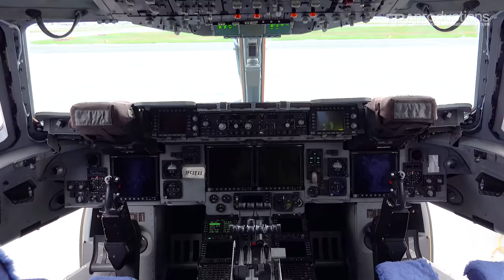Planespotting Frankfurt: Military Operations & Government Flights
Dear friends,

during the last years, we could catch some impressive military and government footage during our planespotting in Frankfurt.

Special thanks for supporting us with access to the restricted airport area and filming permission:

CONTENT:
00:00 US Air Force E-4B | 73-1676 | Landing
01:47 US Air Force C-17 | 09-9209 | Landing
02:48 ISR Air Force 707 Re'em | 272 | Landing
03:23 GER Air Force A-400M | 54+08 | Landing
04:04 US Air Force C-17 | 09-9209 | Start
05:12 Qatar Amiri Flight 747 BBJ | A7-HBJ | Land.
05:47 US Army UH-60M | 3x Black Hawk | Landing
07:14 GER Air Force A350 | 10+03 | Landing
07:55 GER Air Force A310 MRTT | 10+25 | Land.
08:45 US Air Force C-32A | 98-0002 | Landing
09:51 Nigerian Air Force Gulfstr. IV-SP | 5N-BYO | Start
10:51 TRK Gov. 747 BBJ | TC-TRK | Landing
11:33 ISR Air Force 707 Re'em | 272 | Start
12:03 SEN Gov. A320 | 6V-SEN | Landing
12:36 GER Air Force A-400M | 54+08 | Start
13:56 IND Air Force C-17 | CB-8007 | Landing
15:40 State of Kuwait G650ER | 9K-GGD | Start
16:39 US Air Force C-32A | 98-0002 | Start
17:36 ROU Air Force C-27J | 2760 | Landing
18:12 US Army UH-60M | 3x Black Hawk | Start
18:48 IND Gov. 777 | K7067 | Landing
19:30 FR Air Force A330 | F-RARF | Landing
20:11 FR Air Force Transall C-160R | 64-GY | Start
20:47 SK Government A319 | OM-BYK | Landing
21:24 IND Air Force C-17 | CB-8003 | Start
22:35 NATO A330 MRTT | T-055 | Landing
23:25 GER Air Force A321 | 15+10 | Landing
24:13 Qatar Emiri AF C-17 | A7-MAA | Landing
25:18 RCAF CC-150 Polaris | 15002 | Landing
26:10 RCAF CC-177 | 177704 | Landing
26:54 Qatar Emiri AF C-17 | A7-MAE | Start
27:36 ROU Air Force C-130H | 6191 | Start
28:18 GER Air Force Global 5K | 14+03 | Landing
28:55 GER Air Force A310 MRTT | 10+23 | Land.
30:06 GER Air Force A321 | 15+04 | Landing
30:43 FR Air Force Falcon 7X | F-RAFB | Start

LOCATION
Frankfurt Airport (FRA/EDDF)
No. of runways:4
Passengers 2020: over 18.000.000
Aircraft movements 2020: over 210.000
Country: Germany

What was your favorite? Write it in the comment!

EQUIPMENT
Camera: 2x Sony RX10 IV:

I hope you like it and I would be very happy about a like and subscription!